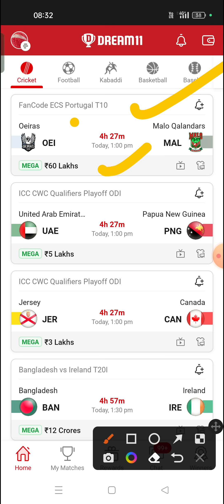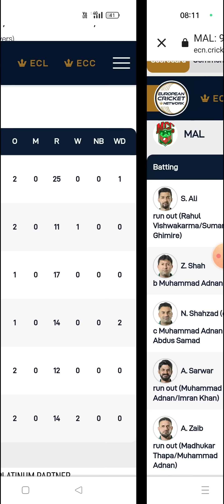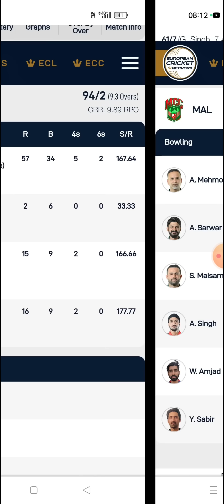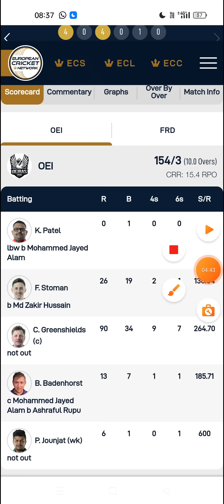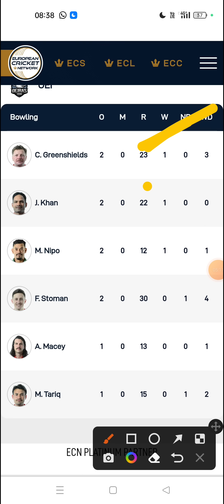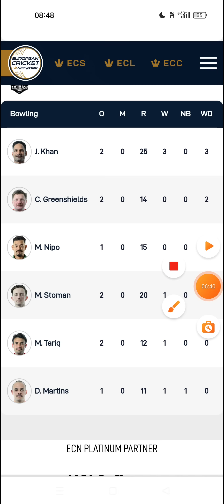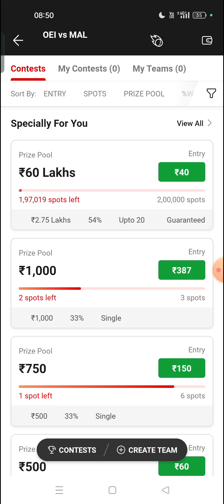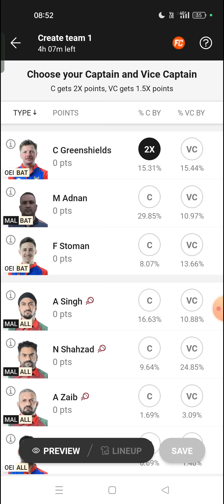OEI VS MAL DREAM11 PREDICTION OEI VS MAL DREAM11 TEAM. OEI VS MAL DREAM11 T10 CRICKET MATCH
FANCODE ECS Portugal T10

OEI VS MAL DREAM11 PREDICTION

OEI VS MAL DREAM11 TEAM

OEI VS MAL pitch report

OEI VS MAL toss update

OEI VS MAL DREAM11 analysis

OEI VS MAL DREAM team

OEI VS MAL DREAM11 GL team

OEI VS MAL DREAM11 SL TEAM

OEI VS MAL DREAM11 h2h team

OEI VS MAL highlights match

MAL VS OEI DREAM11 TEAM

MAL VS OEI DREAM11 prediction

OEI VS MAL score card

OEI VS MAL team news

OEI VS MAL playing 11

OEI VS MAL DREAM11 winning team

1. This analysis is based on my Understanding, knowledge and instinct .While selecting your team, consider the points mentioned and make your own decision.

2.Dream11 takes great care to comply with all central and state legislation in India to ensure that users are fully protected. Every contest on platform is carefully designed to comply with applicable statutes and regulations in India. Dream11 constitutes a 'game of mere skill', which makes the Dream11 game exempt from the provisions of the Public Gambling Act, 1867 (PGA). Dream11 is a legitimate business activity protected under Article 19(1)(g) of the Constitution of India.